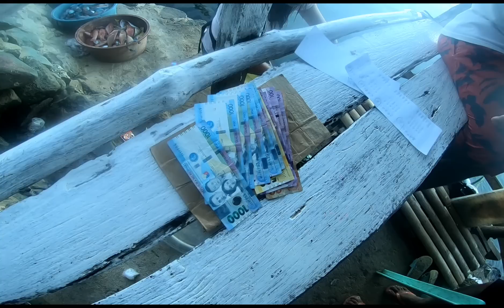EP129 SUNOD SUNOD ANG PAMAMANA MAY NAKATAKAS PAREN NIGHT SPEARFISHING,,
sunod sunod ang pamamana ko may nakatakas paren,,, hayan mga kababaya dinayo namin ang bahurang punyong maisda pa pala ang bahura,,